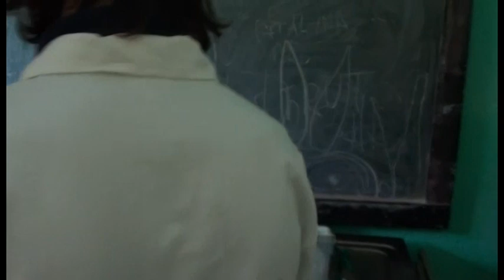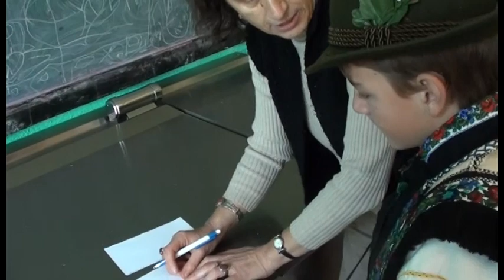Romanian custom of preparing and offering alms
workshop -"Traditional Customs of Four Seasons" Comenius project